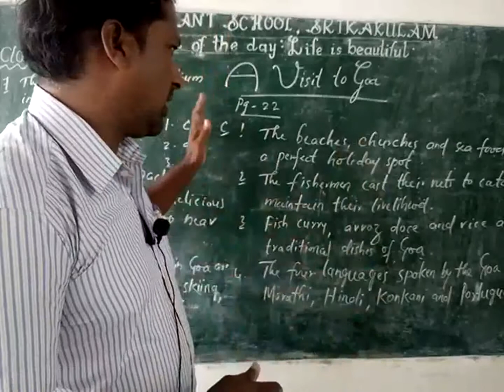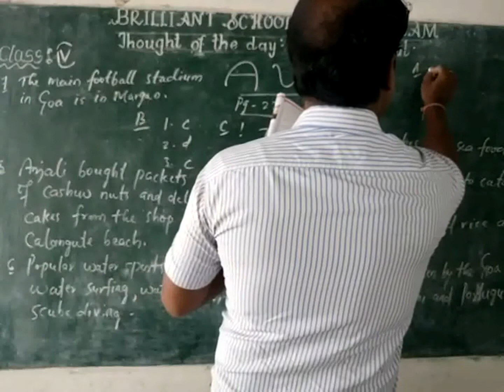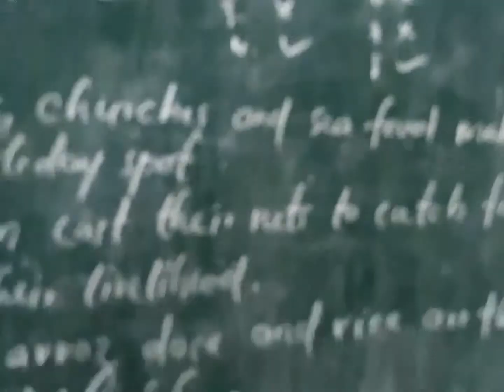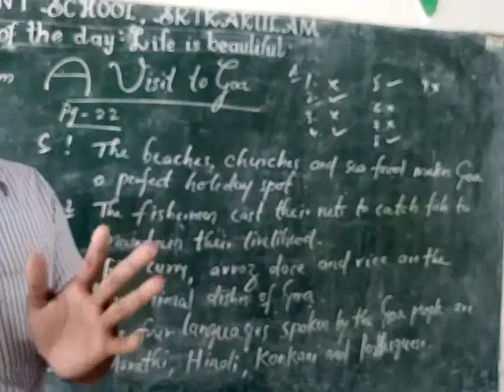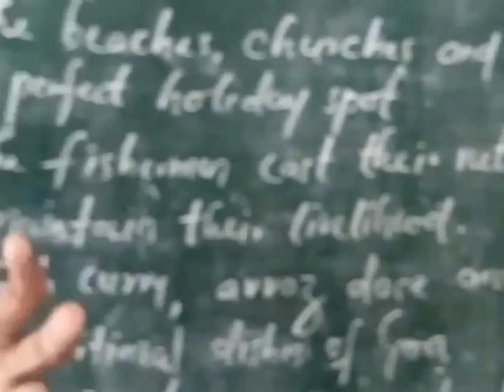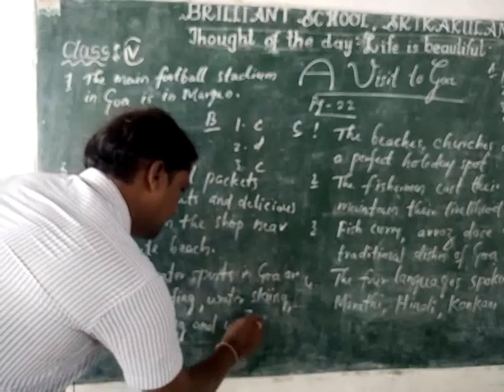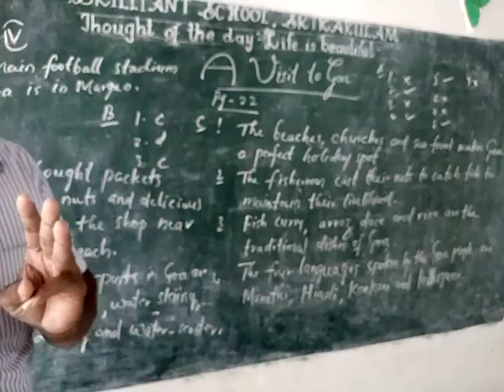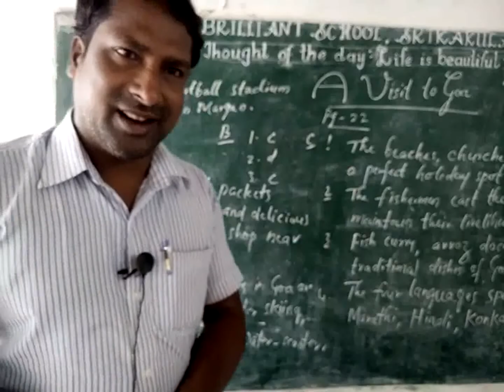A Visit To Goa Lesson - 4th Class English| English Grammar - Part 4 || VICTORY365DAYS